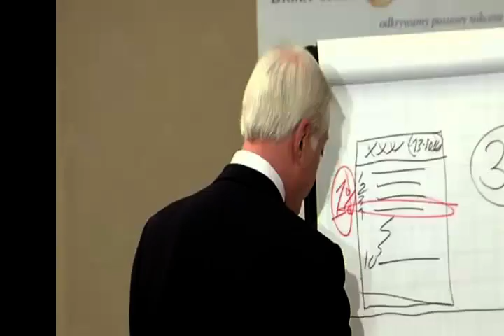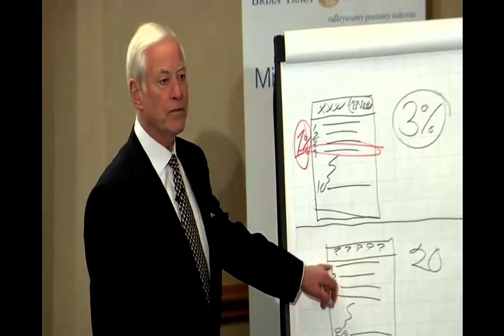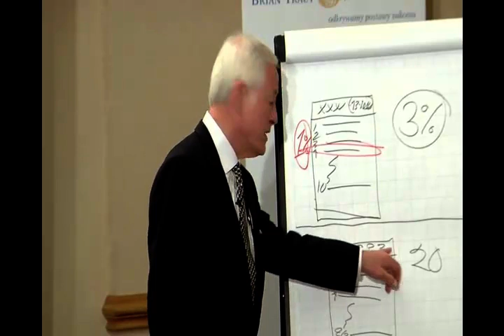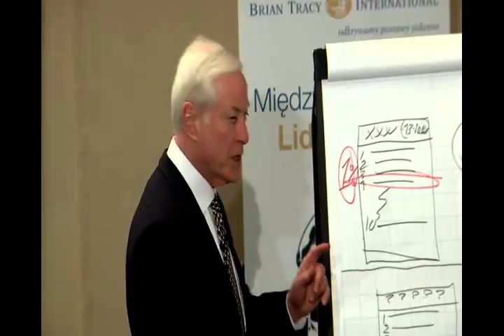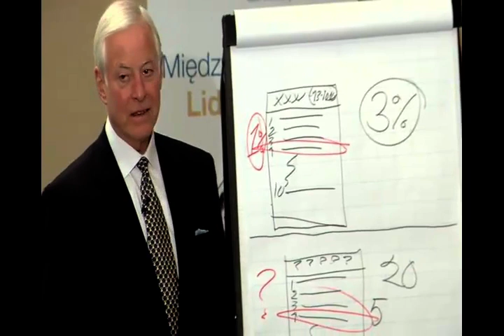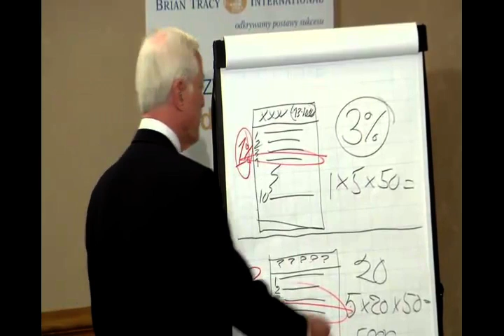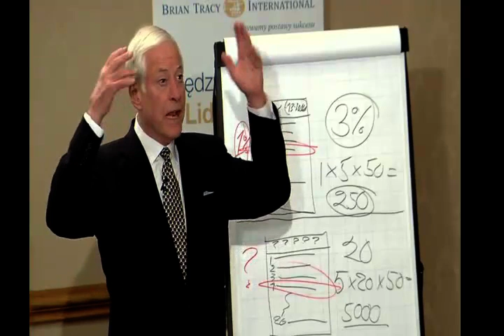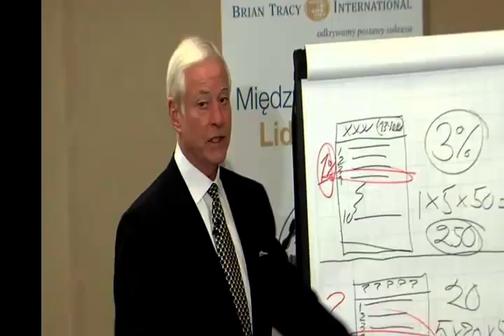Rozwijanie Kreatywności Dla Przedsiębiorców - Wykład Briana Tracy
Obejrzyj wykład Briana Tracy na temat rozwijania kreatywności. Dowiesz się, jak kreatywnie rozwiązywać problemy oraz pomóc sobie i swojej firmie w osiąganiu coraz lepszych wyników!